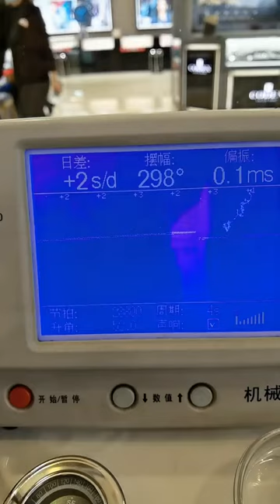Cartier Water Ingress Repair and Maintenance Famous Watch Repair, Be a Watch Repairer with Feelings